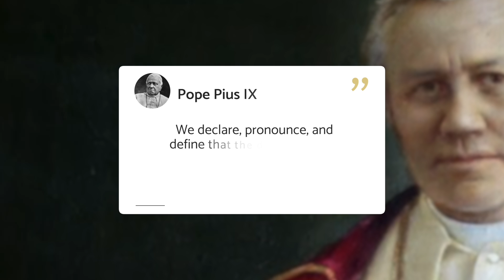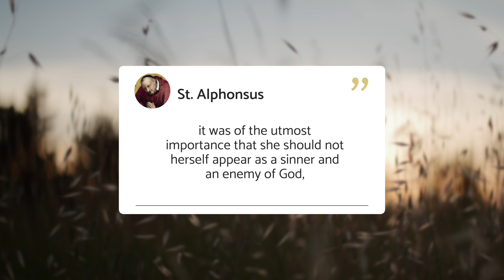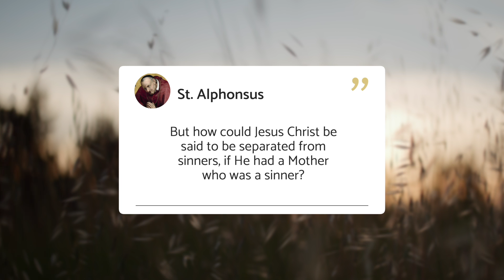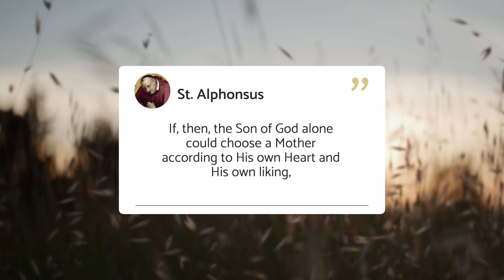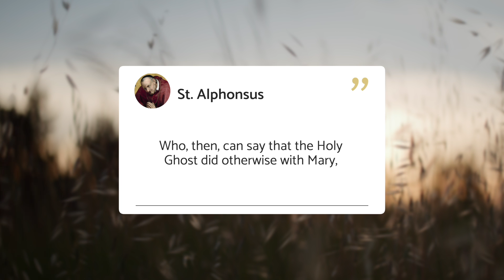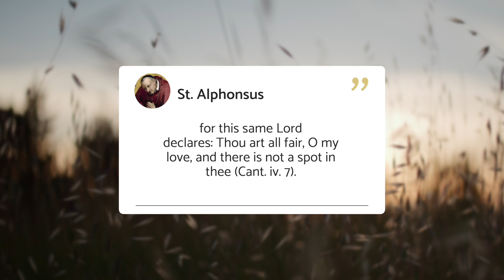Immaculate Conception Explained!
What is the Immaculate Conception of the Blessed Virgin Mary? Today we explain this beautiful teaching of the Catholic Church. The solemnity of the Immaculate Conception of Mary is celebrated on Dec 8th around the world.

In 1854, Pope Pius IX defined the doctrine of the Immaculate Conception as the following:
We declare, pronounce, and define that the doctrine which holds that the most Blessed Virgin Mary, from the first moment of her conception, by a singular grace and privilege granted by Almighty God, in view of the merits of Jesus Christ, the Savior of the human race, was preserved free from all stain of original sin, is a doctrine revealed by God and therefore to be believed firmly and constantly by all the faithful.

Why the Immaculate Conception? Because it is fitting. St. Thomas explains, “who says, "that it was necessary that He, Who came to take away sins, should be separated from sinners, as to the fault under which Adam lay." But how could Jesus Christ be said to be separated from sinners, if He had a Mother who was a sinner?”

St Alphonsus says, “If, then, the Son of God alone could choose a Mother according to His own Heart and His own liking, we must consider, as a matter of course, that He chose one worthy of God.” St. Thomas says: "that when God chooses any one for a particular dignity, He renders him fit for it"; hence he adds: "that God, having chosen Mary for His Mother, He also by His grace rendered her worthy of this highest of all dignities.”

The grace given to Mary for her to be immaculate conceived, free from original sin, honours her in unique way. Saint Alphonsus writes, “But how little would Jesus have guarded His Mother's honour, had He not preserved her from Adam's sin! "Certainly that son would sin," says the Augustinian Father Thomas of Strasburg, "who, having it in his power to preserve his mother from original sin did not do so.”

St Alphonsus continues the reasons that Immaculate Conception, Mary conceived without sin, is fitting for the Blessed Virgin Mary. “And now, had an excellent artist the power to make his bride in reality such as he would represent her in his picture, what pains would he not take to render her as beautiful as possible! Who, then, can say that the Holy Ghost did otherwise with Mary, when He could make her, who was to be His Spouse, as beautiful as it was becoming that she should be? Ah no, the Holy Ghost acted as it became Him to act, for this same Lord declares: Thou art all fair, O my love, and there is not a spot in thee “